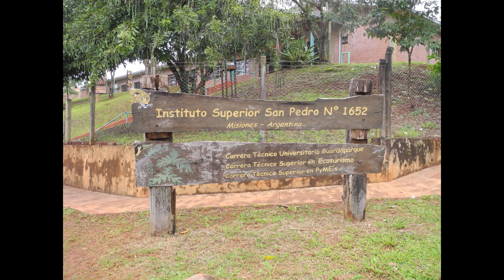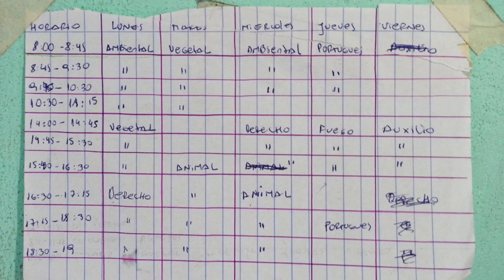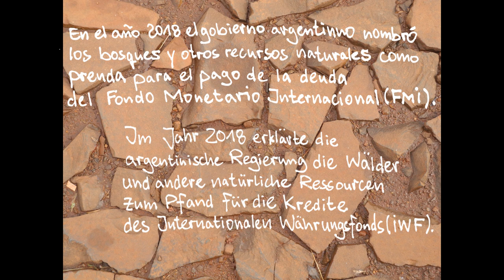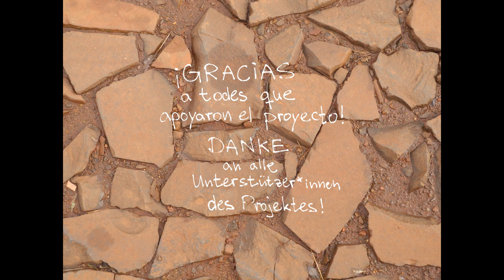Natur bewahren, ohne sie zu zerstören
Ein von Krediten des IWF abhängiges Argentinien hat dem noblen Geldgeber, im Falle von Zahlungsschwierigkeiten, seine geschützten Wälder (und andere Ressourcen) als Pfand versprochen. Zum SDG 15 "Landökosysteme schützen, wiederherstellen und ihre nachhaltige Nutzung fördern" haben wir einen audiovisuellen Beitrag verfasst - inklusive Zeichnungen und Musik. Verschiedene Studierende der Fakultät in San Pedro, Misiones berichten vom Studium der Parkwächter*innen in Mitten des Alto Paraná – Regenwaldes im Norden Argentiniens. Sie erzählen uns von bedrohten Tier- und Pflanzenarten der Gegend, dem fragilen Ökosystem Wald und dem Problem unseres paternalistischen Blicks auf die Natur.